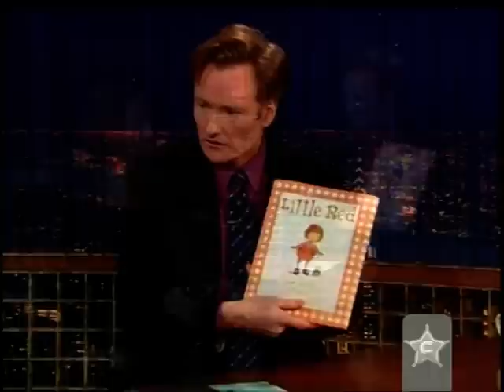Sarah Ferguson (Fergie) outrageously funny, awkward Conan O'Brien interview